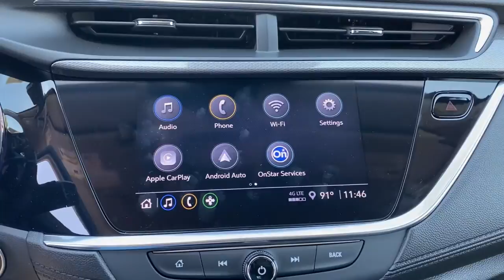2022 Buick Encore_GX Bixby, Tulsa, Glenpool, Broken Arrow, Owasso, OK NB023769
Sapphire Metallic New 2022 Buick Encore_GX available in Tulsa, Oklahoma at Mark Allen Buick GMC. Servicing the Bixby, Glenpool, Broken Arrow, Owasso, OK area.